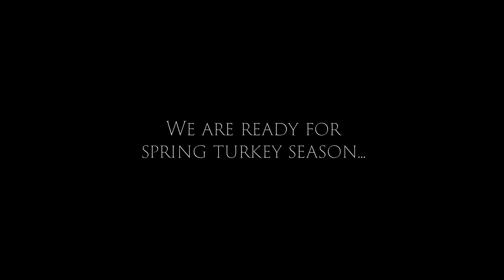Spring Turkey Hunting - Who is ready for SPRING!?!?!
Who is ready for SPRING?!?!  Us at The Story is ready for bowhunting turkeys and shotgun hunting turkeys on those warm spring mornings!